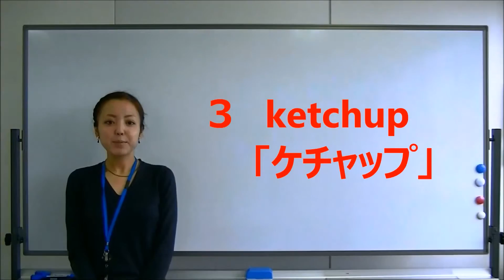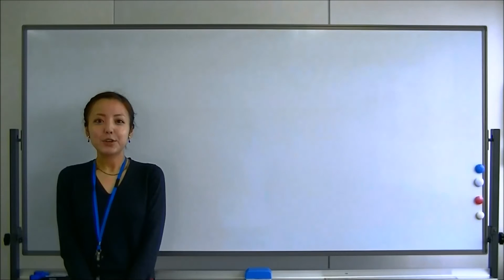【教材・テスト制作に強い編集プロダクション】英語のだじゃれ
言葉遊びができるのは日本語だけではありません。今回は英語の言葉遊びをご紹介いたします。